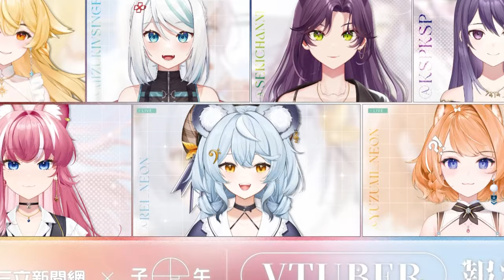五月天 不演了！台上開黃腔尺度超大 阿信 崩潰喊：今晚壞掉啦｜三立娛樂星聞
相信音樂 提供